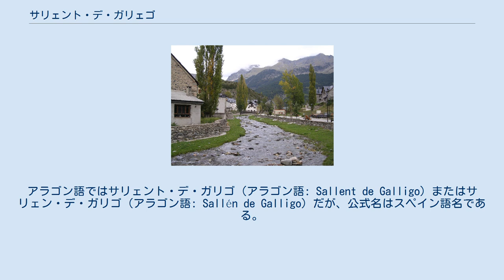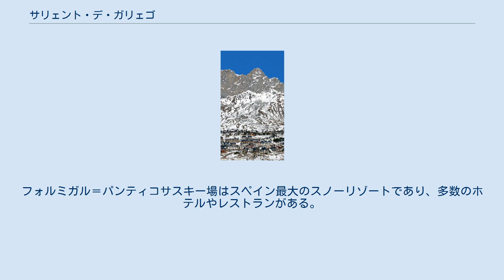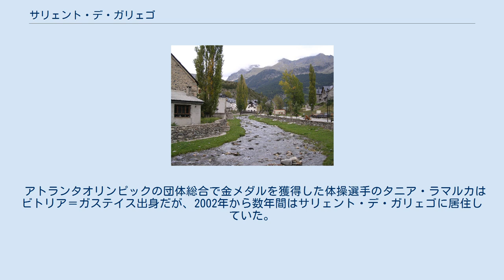サリェント・デ・ガリェゴ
サリェント・デ・ガリェゴ（スペイン語: Sallent de Gállego）は、スペイン・アラゴン州ウエスカ県のムニシピオ（基礎自治体）。
アラゴン語ではサリェント・デ・ガリゴ（アラゴン語: Sallent de Galligo）またはサリェン・デ・ガリゴ（アラゴン語: Sallén de Galligo）だが、公式名はスペイン語名である。
 フォラタタ峰 ピレネー山脈の山麓、ガリェゴ川が形成するテナ谷に位置しており、アグアス・リンピアス川がガリェゴ川に合流する地点に中心市街地が形成されている。
中心市街地からスペイン＝フランス国境までは約10キロメートルであり、州道A-136号線がスペイン＝フランス国境に至っている。
 市街地の南側にはラヌーサ貯水池があり、1980年に建設されたダムによって16.86ヘクトメートル3の貯水量を持つ湖が築かれた。
自治体内にはフォルミガル＝パンティコサスキー場やプルタレ峠などがある。
サリェント教会は2001年に重要文化財に指定された。
 山体の形状が特徴的なフォラタタ峰(2282m)はサリェント・デ・ガリェゴの自治体域にあり、その他にはバライトゥス山(3144m)がある。
ヨーロッパの登山道ネットワークのひとつであるGR-11号線は、サリェント・デ・ガリェゴの自治体域を通過している。
 ケッペンの気候区分によると、サリェント・デ・ガリェゴは亜寒帯湿潤気候(Dfc、Dfb)と西岸海洋性気候(Cfb)の中間に位置する気候である。
 中心市街地の西2キロメートルにはフォルミガル集落がある。
フォルミガル集落からサリェント・デ・ガリェゴを挟んでパンティコサまでの一帯はフォルミガル＝パンティコサスキー場となっている。
フォルミガル＝パンティコサスキー場はスペイン最大のスノーリゾートであり、多数のホテルやレストランがある。
97のコースを有し、うち7がビギナー用、19が初級者用、33が中級者用、38が上級者用である。
21のリフトを有する。
2008年2月には世界ジュニアアルペンスキー選手権が開催された。
27回目となった同大会でもっとも南に位置するスキー場での開催だった。
 アトランタオリンピックの団体総合で金メダルを獲得した体操選手のタニア・ラマルカはビトリア＝ガステイス出身だが、2002年から数年間はサリェント・デ・ガリェゴに居住していた。